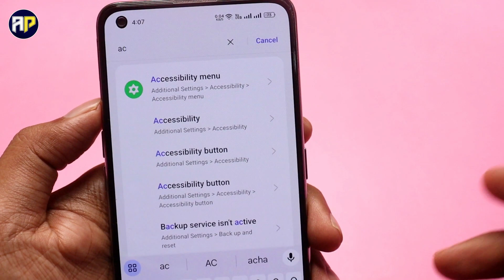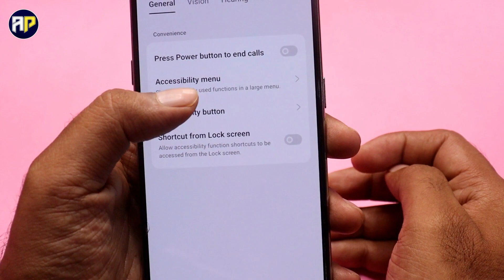Bina Power Button Ke Phone Ko Switch Off Kaise Kare | How To Power Off Mobile Without Power Button